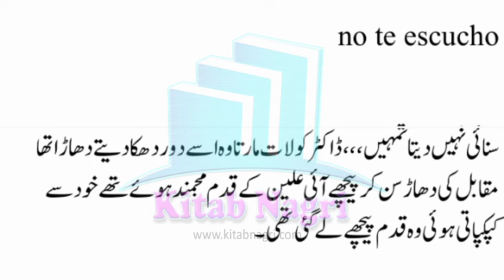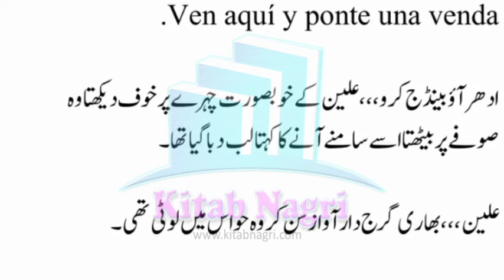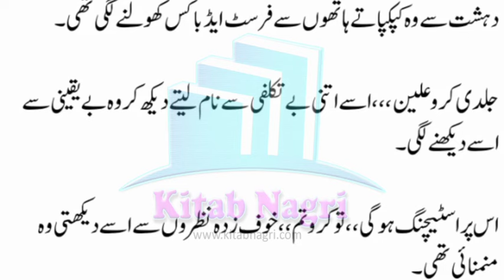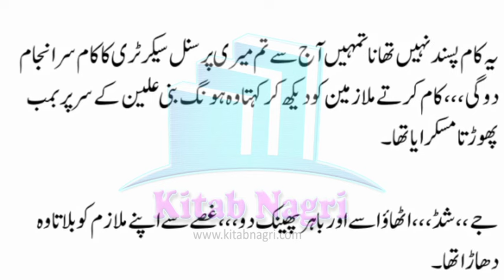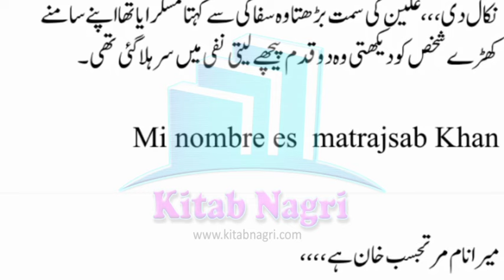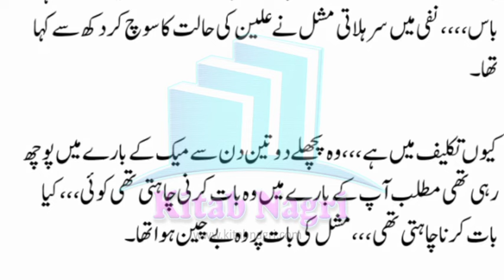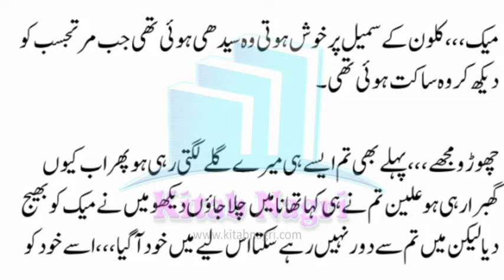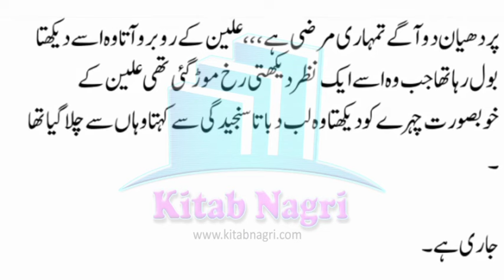معافیاں کی دنیا کا باس ہوں میں | gangster based novel | Dangerous | Episode 10 - Kitab Nagri